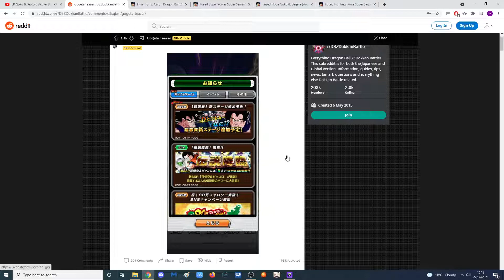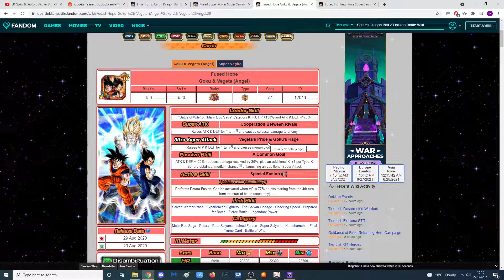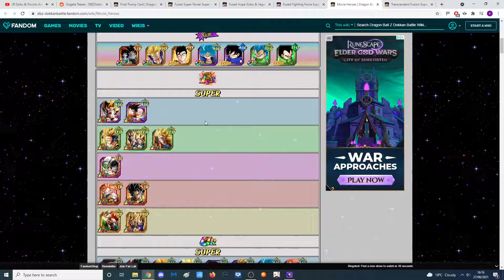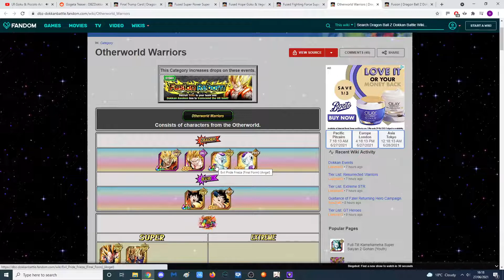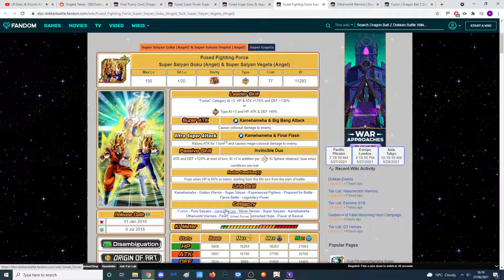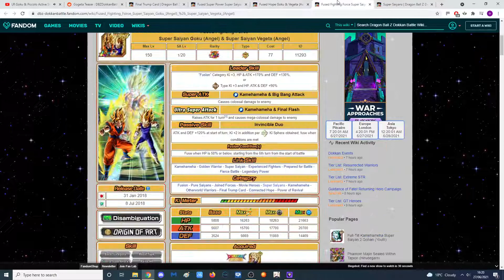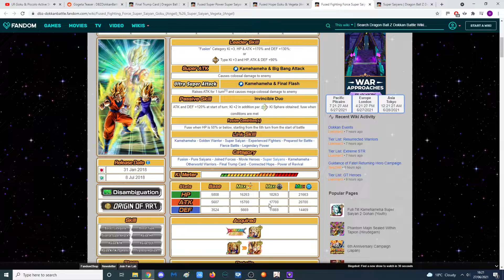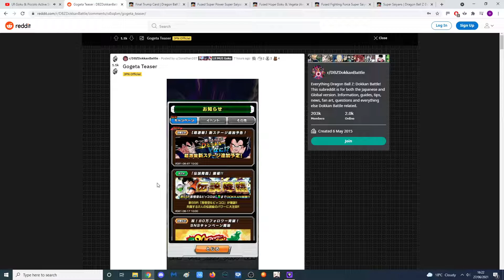NEW LR GOGETA FOR TANABATA! Predictions on Leader skill And More! (DBZ: Dokkan Battle)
Wanna see me live on dokkan? and come say hi!

Video title: NEW LR GOGETA FOR TANABATA! Predictions on Leader skill And More! (DBZ: Dokkan Battle)